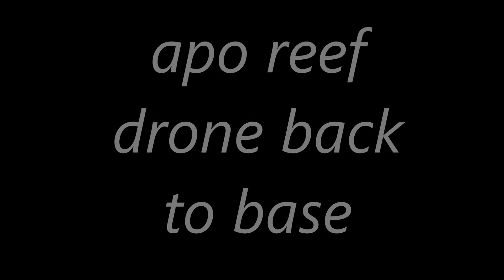drone to base